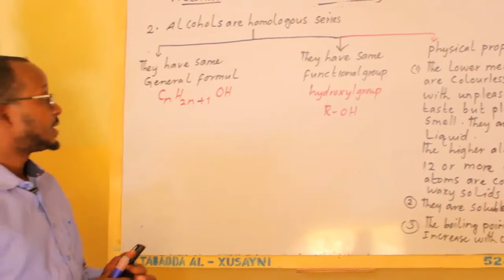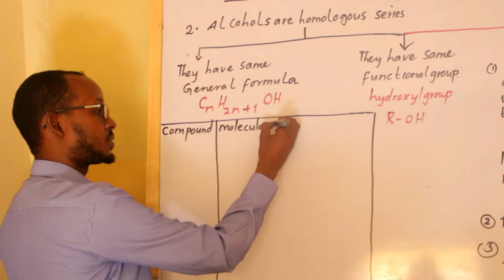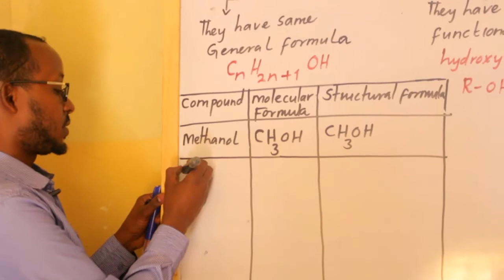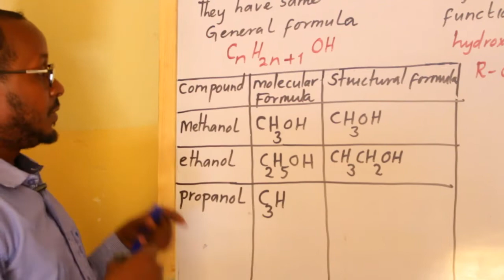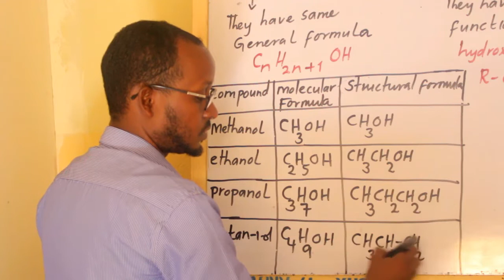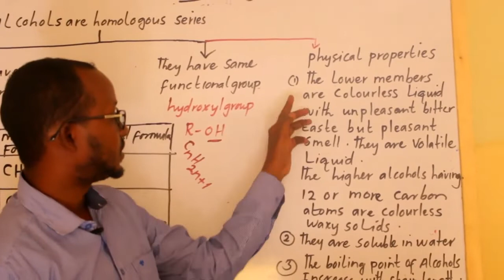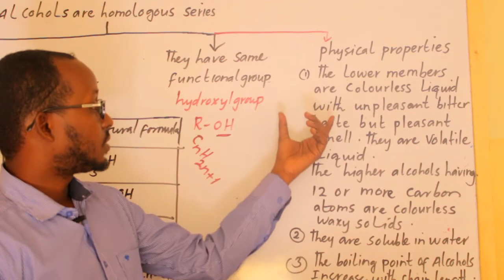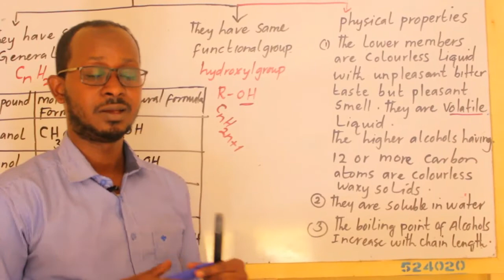AL BAHRAIN SECONDARY Chemistry (Organic Chemistry) 2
AL BAHRAIN SECONDARY 2